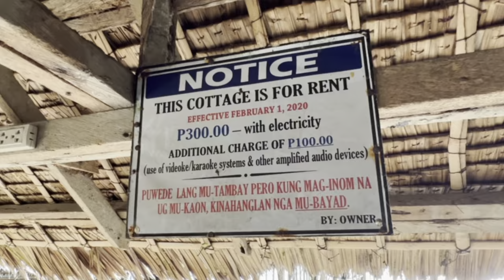Metro Dumaguete - Bacong Beach Morning Walk | 4K HDR | Philippines Negros Island Walking Tour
Morning walk along bacong beach south of Dumaguete City in Negros Oriental, Central Visayas Islands, Philippines

Bacong was founded 1801 as a coastal settlement. It is the Province's first town south of the Capital. The famed Church of San Agustin de Hippo and its monastery's construction was started in 1866 by Fray Leandro Arrúe Agudo. two years after he became the town's parish priest in 1864 as part of the Augustinian Recollects missionary work. The monastery now serves a retreat house. The stone churchhouse boasts the Province's tallest belfry and oldest main altar, adorned with gold-leafing and painted friezes. Its choir holds a pipe organ from Zaragoza, Spain, installed in 1898 shortly before the revolution against Spain broke out in Negros Oriental. The only other pipe organ of similar provenance is found in Bohol. With its reasonably well-preserved complex including churchyard and convent (ca 1850), the San Agustin of Hippo Church in Bacong is one of the 26 colonial churches all over the country selected for restoration by the National Commission for Culture and the Arts. Bacong's historical importance is well-monumented: it is the birthplace of Negros Oriental's hero and only Katipunero – General Pantaleon Villegas, aka Leon Kilat, whose birthday is celebrated every July 27. Barrio Isugan was the site of a battle between Filipino and American soldiers.

Beginning the Second World War, Japanese Imperial forces were entered and occupied in Bacong in 1942. Filipino soldiers and guerrillas were encounter by the Japanese Imperial forces start the conflicts from 1942 to 1945 during the occupation. When Allied forces liberated in Bacong was fought against the Japanese Occupation until the end in World War II in 1945. The general headquarters of the Philippine Commonwealth Army and Philippine Constabulary was active in 1945 to 1946 in Bacong during and aftermath in World War II.

Points of touristic interest are a string of beaches the length of the Bacong shoreline, sinamay hand looms, and the Negros Oriental Arts and Heritage (NOAH) which produces export quality stone craft furniture, jewel boxes and fashion accessories.

One of the town's bigger barangays, San Miguel, marks its local fiesta with a unique Sinulog de San Miguel, where the archangel and his heavenly army are depicted battling the forces of evil.

Lawmakers have been proposing to transfer the province's airport from the town of Sibulan to Bacong since 2014, and is still pending final approval as of 2022.